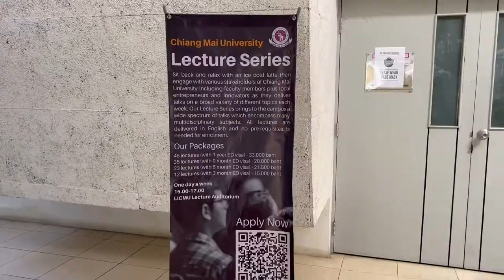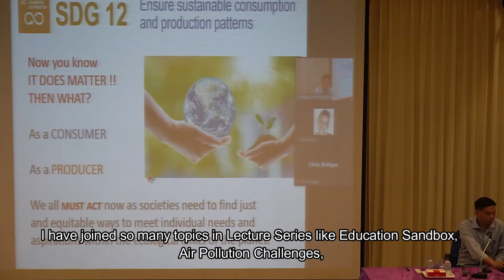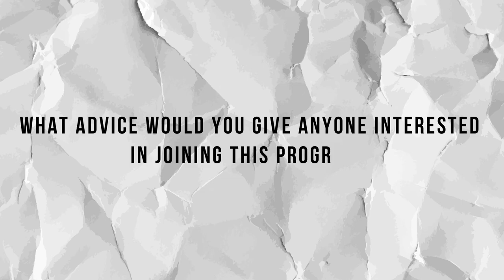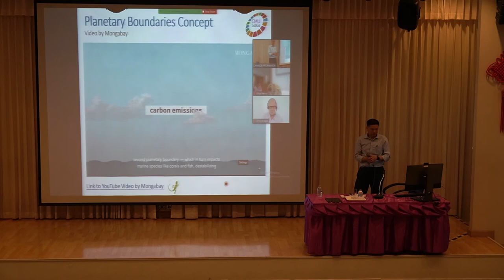Chiang Mai University Lecture Series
Lecture Series
Sit back and relax with an ice cold latte then engage with various stakeholders of Chiang Mai University including faculty members plus local entrepreneurs and innovators as they deliver talks on a broad variety of different topics each week. Our Lecture Series brings to the campus a wide spectrum of talks which encompass many multidisciplinary subjects. All lectures are delivered in English and no pre-requisites is needed for enrolment.
Our Packages
46 lectures (with 1 year ED visa) - 33,000 baht
35 lectures (with 9 month ED visa) - 28,000 baht
23 lectures (with 6 month ED visa) - 21,500 baht
12 lectures (with 3 month ED visa) - 15,000 baht
One day a week
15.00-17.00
LICMU Lecture Auditorium
LANGUAGE INSTITUTE CHIANG MAI UNIVERSITY